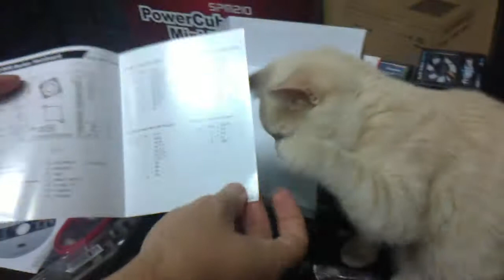Unboxing VIA VE-900 Mini-ITX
Unboxing VIA VE-900 Mini-ITX Desktop Board with Bugi tom-cat